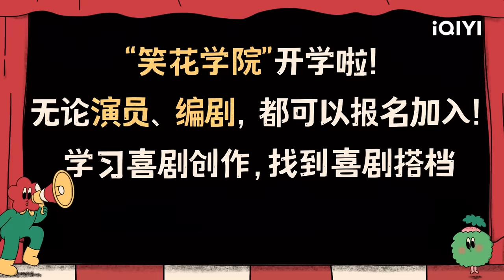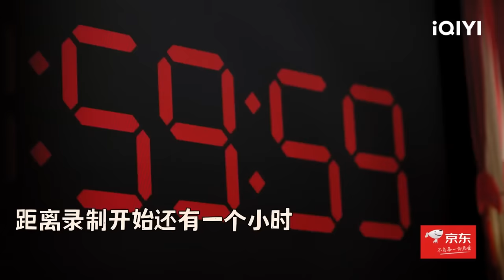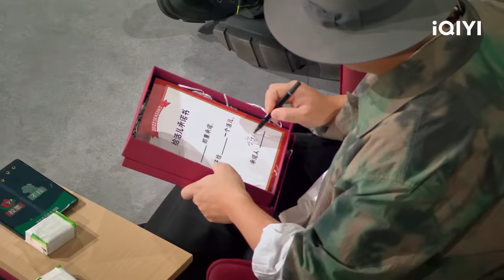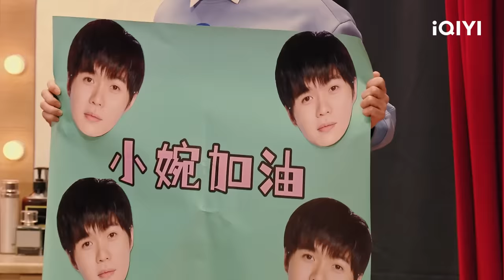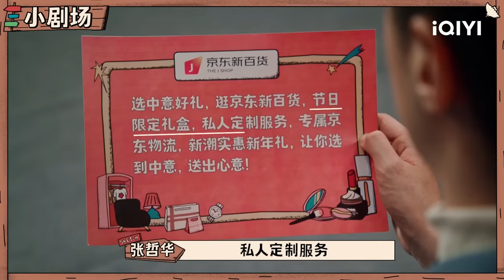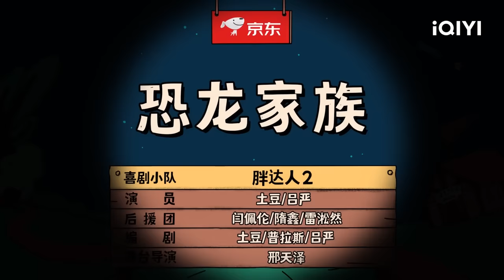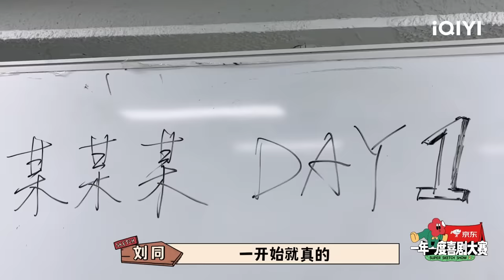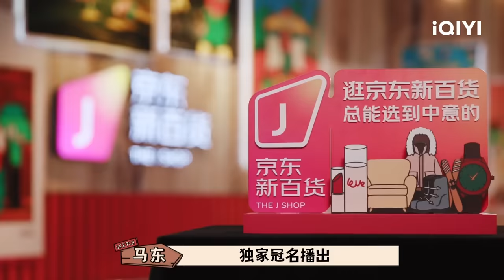EP12上:少爷和我刘波宇宙圆满完结 某某某《再见老张》催泪全场 吕严变疯狂原始人 | 一年一度喜剧大赛2 FULL Super Sketch Show S2| iQIYI精选